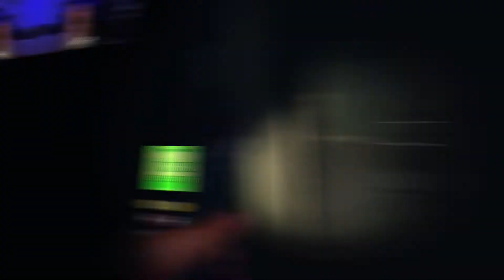Let's play Phasmophobia: Poor Rex - Swedish Fellas Plays Phasmophobia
I feel bad for Rex and all his horror traumas.

V.0.3.0 Latest update Phasmophobia